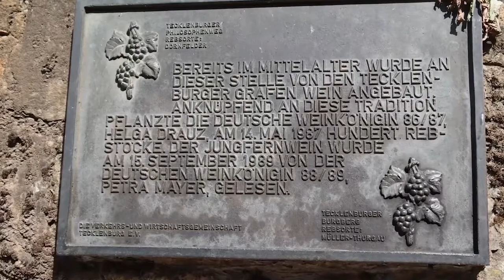Radiowy Obiadek 6.9.22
Radio Koncao to miejsce dla zwykłych ludzi, gdzie każdy jest wyjątkowy. Zero polityki! Razem tworzymy rzeczywistość i pogodnie patrzymy w przyszłość.
Tomek Konca dziennikarz, muzyk, animator kultury.

🎤Audycje live i vlogi na kanale YT Radio Koncao:
📻 "DobraNocka" audycja życiowa, niedz. 21:00
📻"Piwniczing Artystyczny" //LIVE// audycja kulturalna, pon. od 21
📻 "Koncao O Poranku" audycja życiowa, pt. 9:00
📻 "Leśne echo" //VLOG// jak mnie natchnie echo

Grafiki odcinków: Jakub Kulecki "Po kolei z Kuleckim" ; Rollo Head